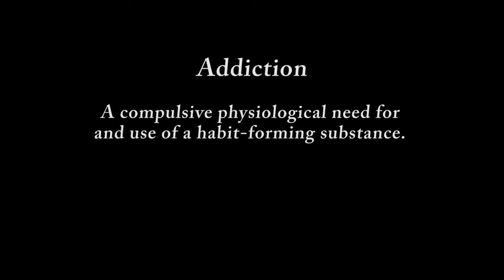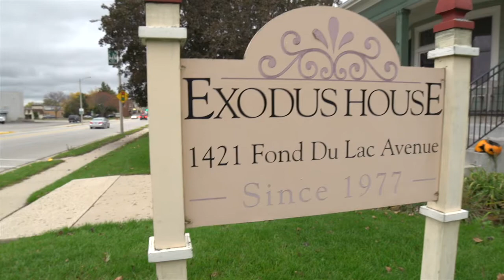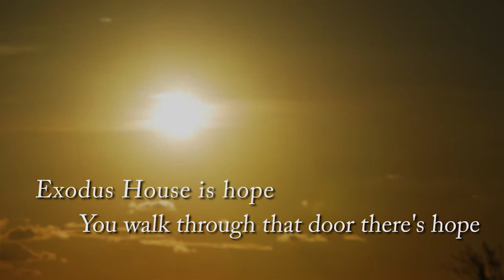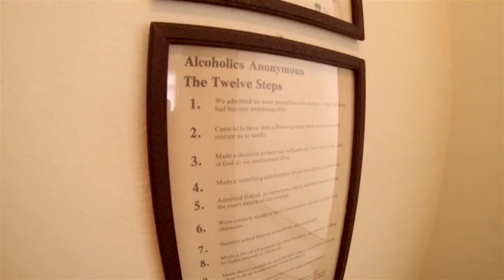Exodus House - The "next step" to a better life... clean and sober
Exodus House:  A Drug & Alcohol Rehabilitation Transitional Living Facility
The "next step" to a better life... clean and sober.

Exodus House is a 20 bed, state licensed and state certified Transitional Living Facility in Kewaskum, WI, helping adult males recovering from alcohol and drug dependency. It is a spacious, comfortable Victorian-style home located one block from the business district and within walking distance to churches, stores, the library and the park. We have been assisting men and their families since 1977.

Freedom from alcoholism and addiction begins here...

Alcoholism and addiction tears through the lives of sufferers and their families alike. Hopelessness, shame and anxiety permeate their lives. Most do not know where to turn.

Contacting us may be your first step on a journey to a new life.
You don't have to do this alone.

Our experienced staff, as well as Board of Directors, know what you are going through, and can help. Many are in recovery themselves, and are former residents, having successfully completed the Exodus House program.

Sobriety is not achieved overnight. The behavior patterns and habits associated with drinking and using have usually been engraved over a period of years. We understand how these behaviors are created, and how to break them. Our team of caring professionals here at Exodus House is here to help you transition from the chaos of addiction, back to a happy, productive and fun life.

Whether you've never been in treatment before, are transitioning from another treatment center, or have relapsed, Exodus House can help you return to a life worth living again.